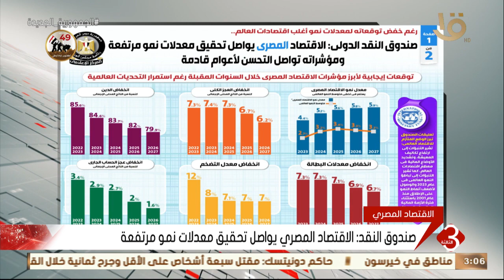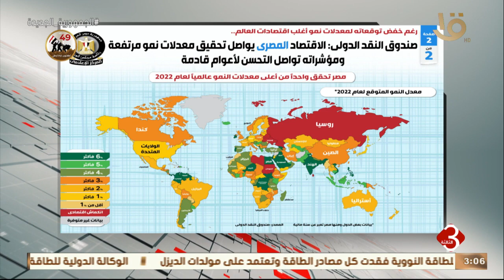نشرة الثالثة|صندوق النقد: الاقتصاد المصري يواصل تحقيق معدلات نمو مرتفعة ..د. محمد باغة يوضح التفاصيل